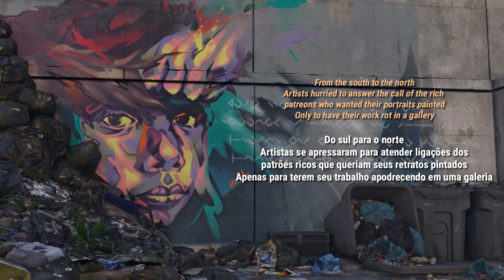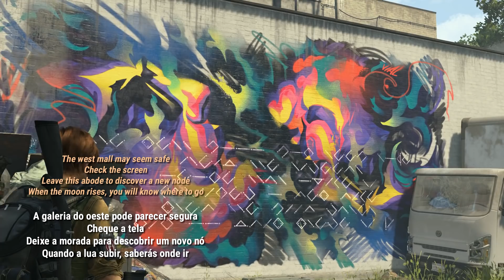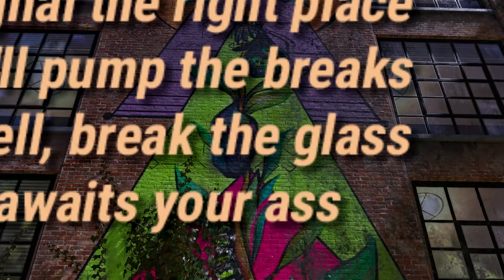The Division 2: O Maior Easter Egg do Jogo - Os 12 Hunters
▶ Créditos e agradecimentos especiais à @Zinfinion pelo álbum e tradução das cifras assim que o jogo foi lançado